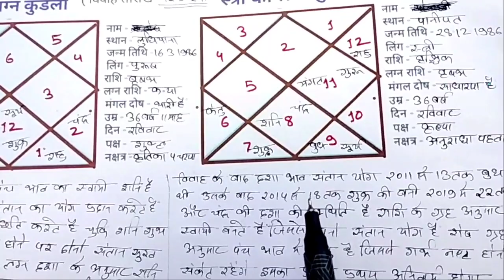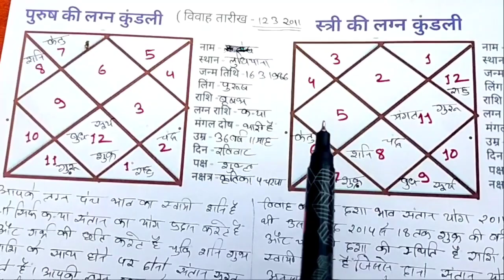योग और गर्भ धारण पति पत्नी की लग्न कुंडली जानकारी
हरि ॐ।

इस विषय की सटीक जानकारी के लिए पति पत्नी का नाम जन्म तारीख समय स्थान और विवाह की तारीख देखनी अनिवार्य होती है जानकारी के लिए हमारे व्हाट्सएप पर संपर्क कर सकते हैं
व्हाट्सएप नंबर 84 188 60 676
बात करने का समय शाम 5:00 से 7:00
कुंडली के अनुसार वॉइस जानकारी उपाय
- शुल्क फीस 301

और वॉइस और चार्ट जानकारी उपाय
 के लिए शुल्क फीस 501

पंडित सामंता नंद शुक्ला।।
ज्योतिष आचार्य